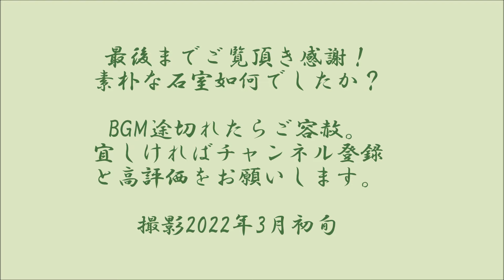富士山が見えなかったのが残念！愛鷹山麓に築かれた円墳に無袖式の石室が完存！井出丸山古墳■（沼津市）（静岡県）（後期）Idemaruyama Tumulus,Shizuoka Pref.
正確に言いますと、動画冒頭にある西井出バス停から古墳に向かう北向きの道路の途中で、住宅の屋根の先にとてつもなく大きな富士山がたなびく雲とともに見えました。ですが、それも一瞬のこと風が強かったこともあり、すぐに雲が目隠ししてしまいました。古墳は富士山の南側にある愛鷹山の麓に築かれていますが、なかなか見つけにくいので、古墳までの道のりを丁寧に紹介しました。カメラを変えてすぐだったこともあり露光が今一つなところがあります。肝心の古墳ですが、墳丘は上部がほとんど削り取られてしまっています。申し訳程度に封土が残っているために、石室はよく残っていて、なかなか見応えがあります。ただ、天井が低く幅が狭いので全長6mという以上に長く感じられます。おそらく床に残された多くの礫で、行く手を阻まれたためではないかと思われます。石室内から耳環、玉類、鉄刀、鉄鏃など。所在地マップなどより詳しい情報はブログへ。